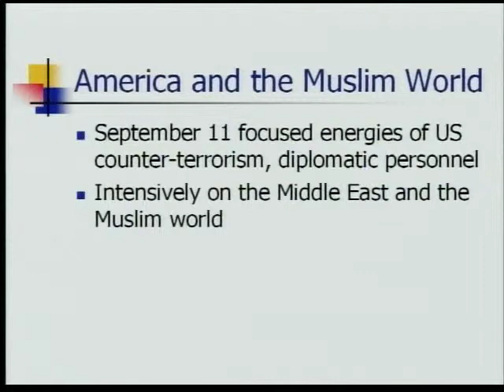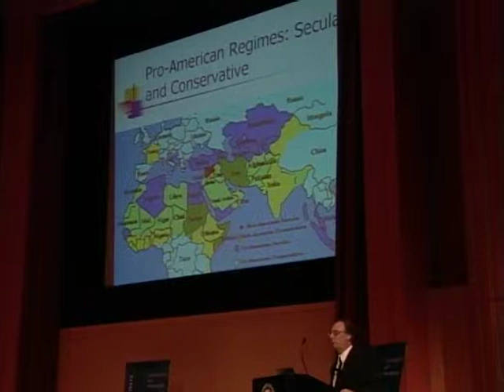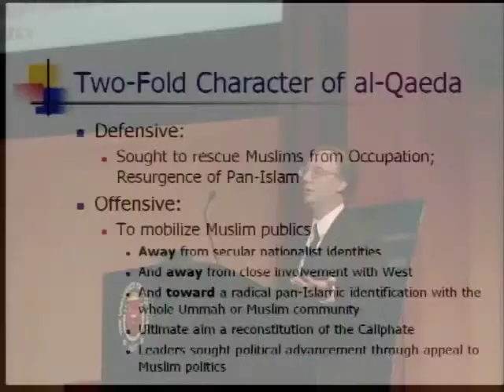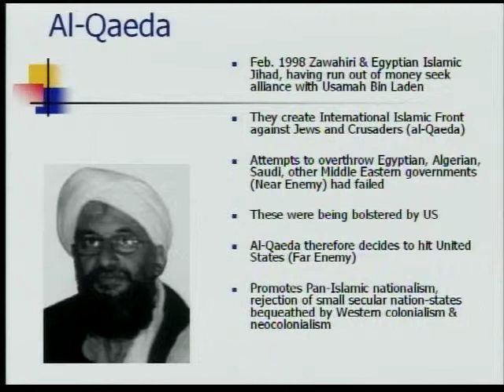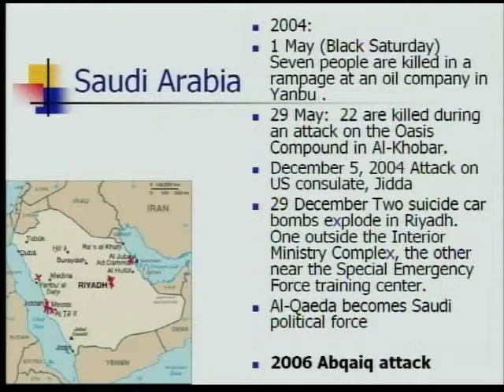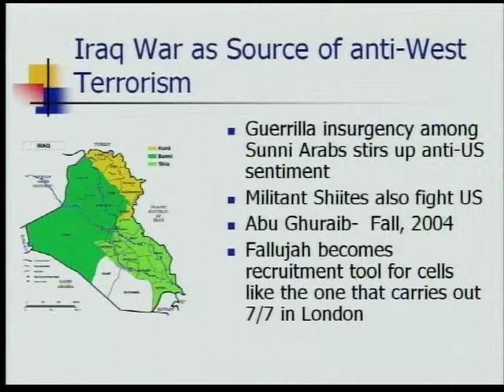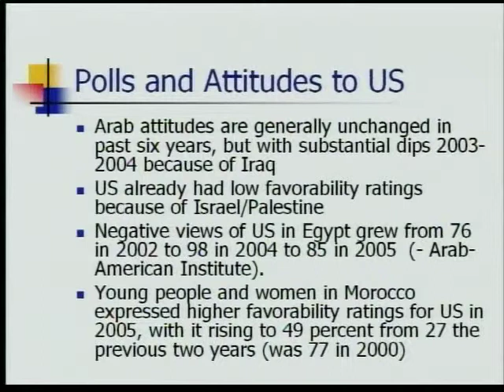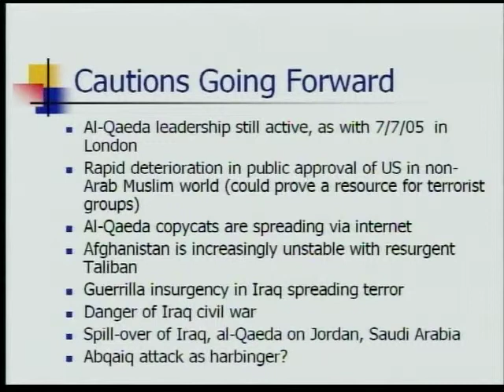Juan Cole: The Fight against al-Qaeda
Juan Cole's lecture titled, "Are we Winning the Fight against al-Qaeda? Reflections Five Years Later." September, 2006.